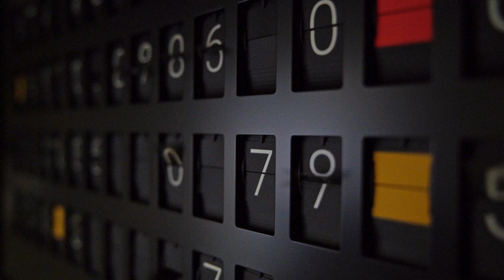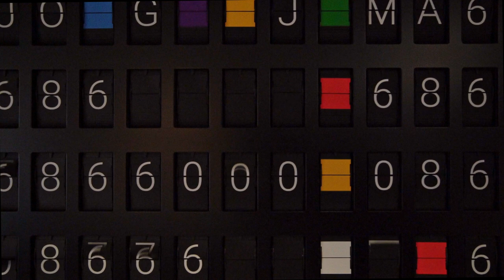Vestaboard Split-flap Display: Real-time vs. slow-motion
A bit of fun: A programmable 26 × 32 (132-character) grid of split-flap "bits."
This is what it looks like running in real-time, vs. 5x slow-motion - shot at 120 FPS, playing back at 24 FPS.

It sounds kind of like a platoon of soldiers marching, at first. Toward the very end when just a few "bits" are spinning, perhaps it sounds like a few horses galloping - in low-fidelity, that is!

I recently got the viral web game, "Wordle", modified so the Vestaboard can show the progress of your game in real-time. Naturally, I call it "Wordleboard."

00:00 - Regular speed
00:08 - Slow-motion Angle 1
00:39 - Slow-motion Angle 2